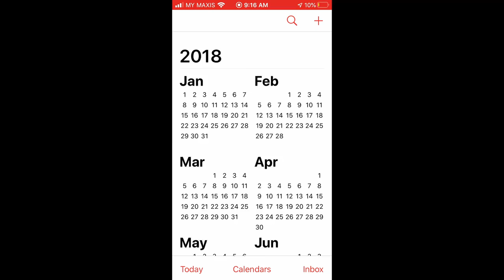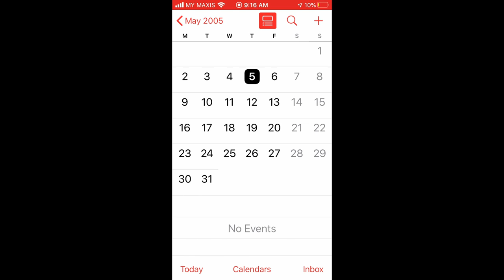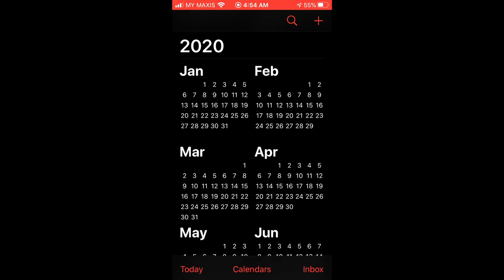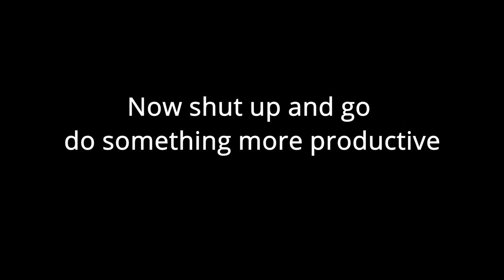Mike Boyd gave me brain damage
Ssup peeps! This is my failed attempt at doing the calendar math trick. Imma post a short once i actually get it down